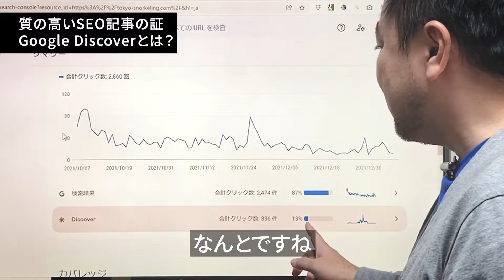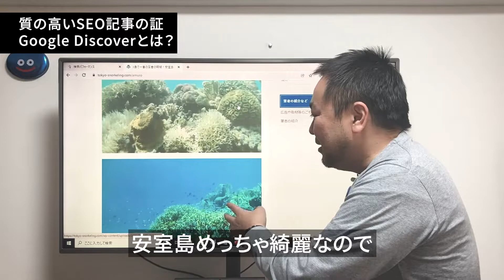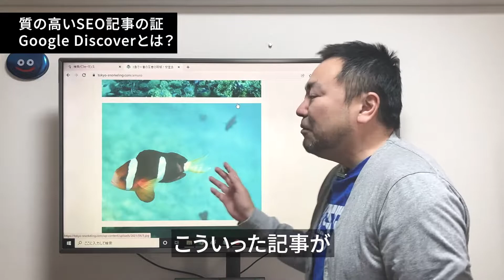Google Discoverとは、スマホなどでGoogleがリコメンドしてくる記事のことで、私の記事がGoogle Discoverに選ばれた理由などについて語ります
Google Discover（グーグルディスカバー）はスマホなどでクロームの画面に表示され、いわゆるユーザーにおすすめの記事という形で表示される記事です。この記事はGoogleが「品質が高い」記事を表示させるサービスで、Googleから選ばれるということは記事の質が高いということになります。筆者がGoogle Discoverに選ばれた理由などを解説します。

〜 著書 〜
『図解 EC担当者の基礎と実務がまるごとわかる本』井幡貴司（著）
▼ご購入はこちらから（Amazon）

forUSERS 井幡貴司 SEO コンテンツマーケティング E-A-T#副業#EC